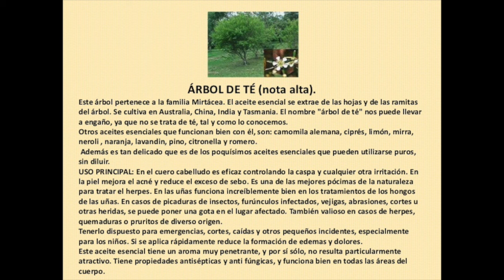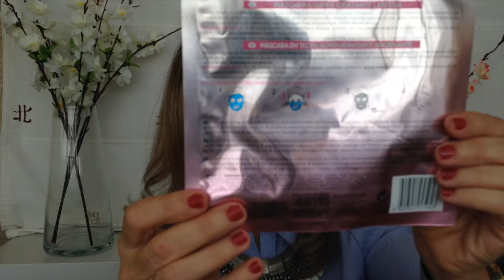MEGA HAUL DE OTOÑO (PRIMARK, PRIMOR,LIDL,)| Pandoramenchu menchu